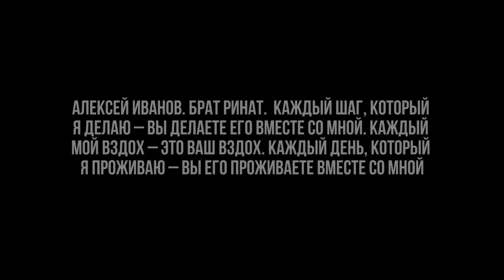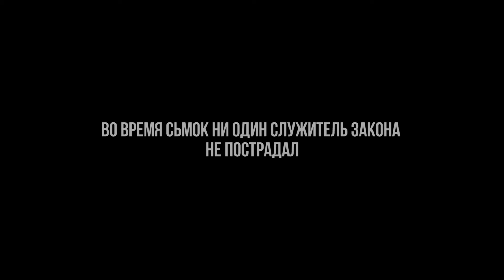Я не хочу быть просто еще одним ""человеком с камерой"